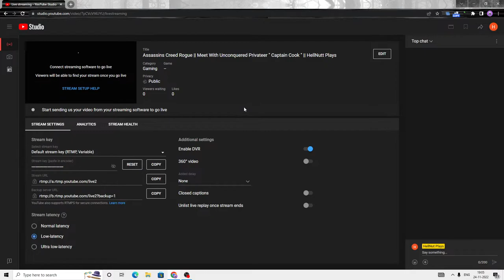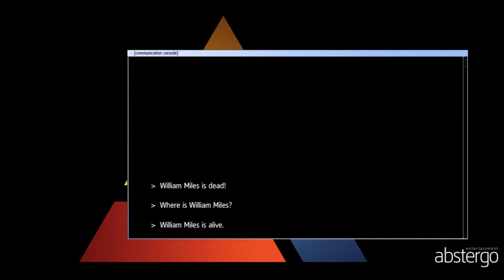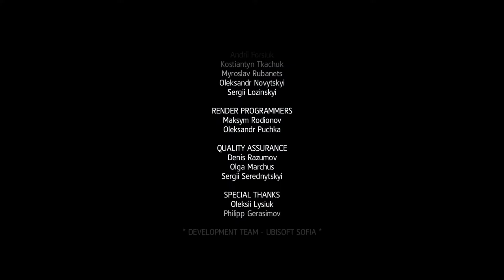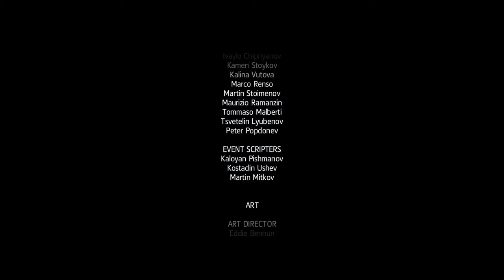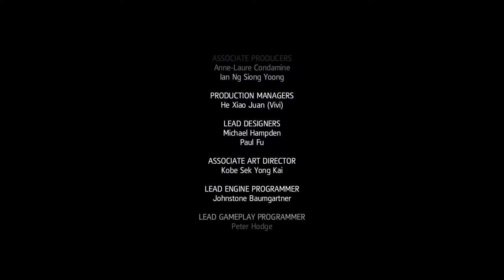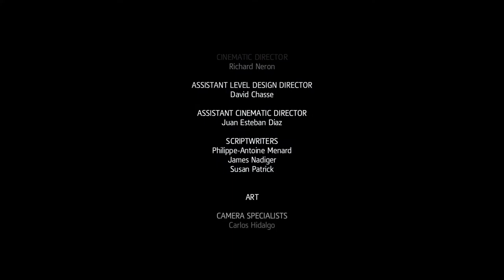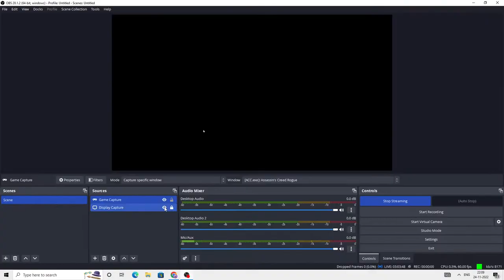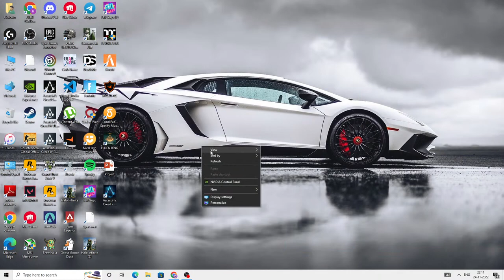Assassins Creed Rogue || Meet With Unconquered Privateer " Captain Cook " || HellNutt Plays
Good Evening To All My Friends And Welcome Back To The Brand New Live Stream. I Wish You All A Very Good Health. With Colonel " George Monro " Gone, We Will See Shay Moving Up In The Templar Ranks, As Shay Begin Working With A New Mentor, And Meet Another New Ally, A Captain Who Happens To Be In Charge Of A Very Powerful Vessel